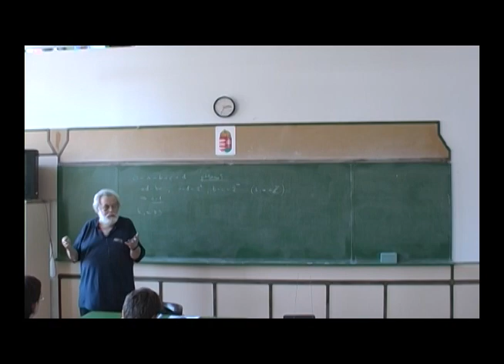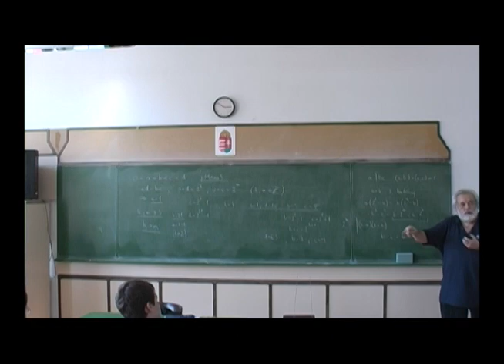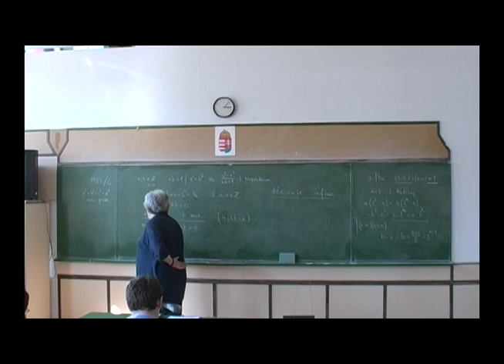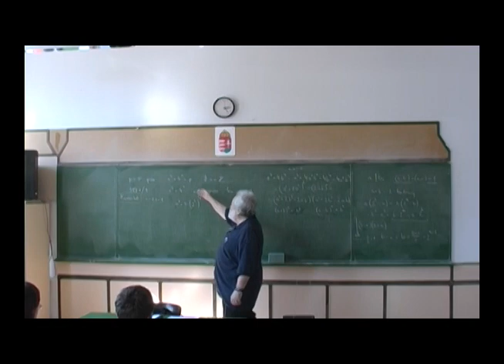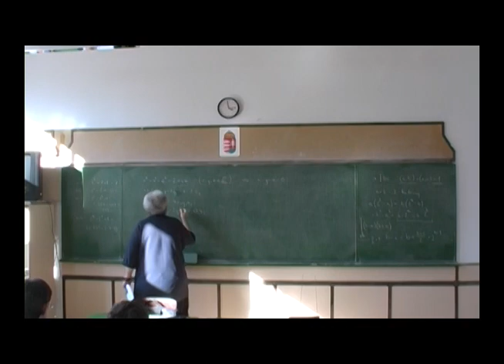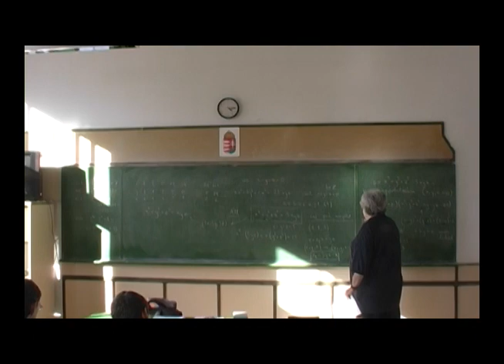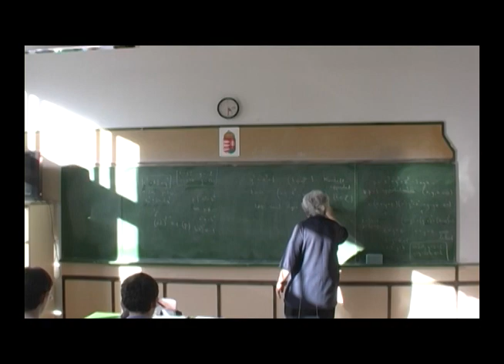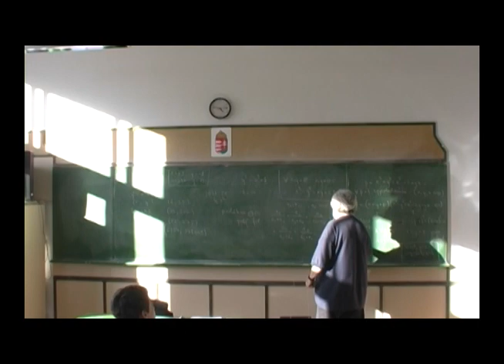Matematika Olimpiai Felkészítő Szakkör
Matematika Olimpiai Felkészítő Szakkör Pelikán Józseffel a Budapesti Fazekas Mihály Általános Iskola és Gimnáziumban.
2012. szeptember 21. (péntek)